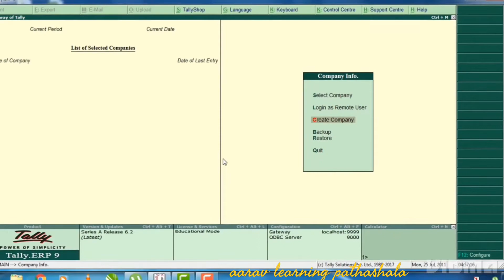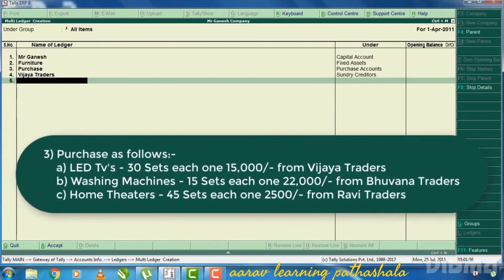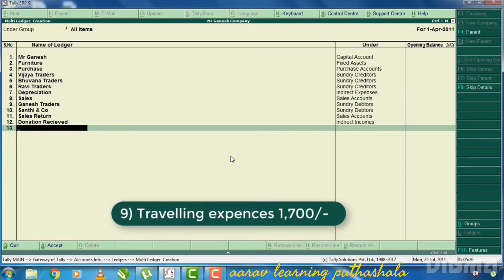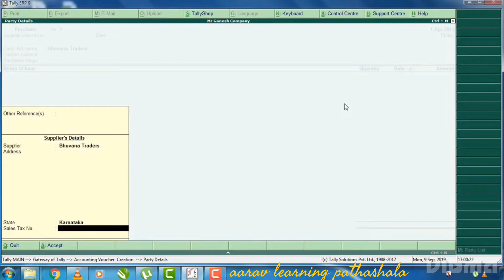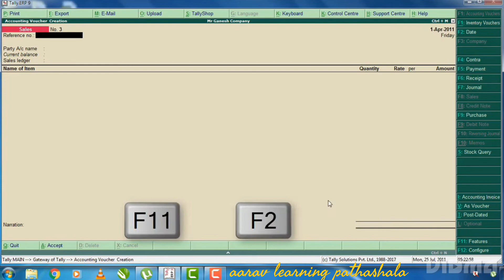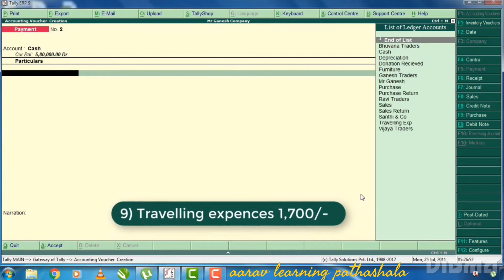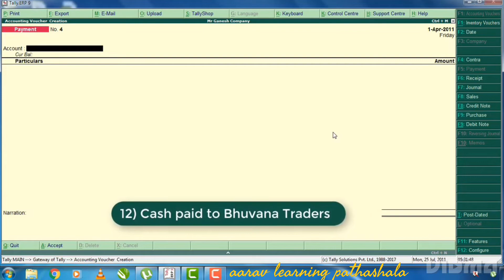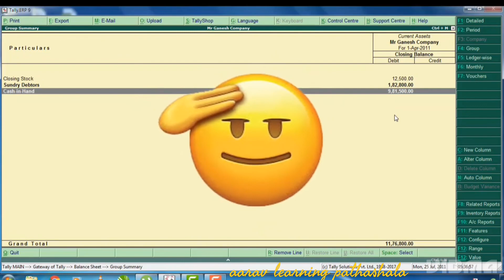Tally ERP 9 CREDIT & DEBIT NOTE IN TALLY/Part-17/Aarav Learning Pathashala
Aarav Learning Pathashala